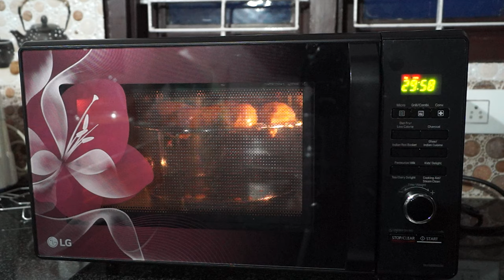Grilled Chicken | With Oven | Weekend Special | Kakinada Recipes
And also try these